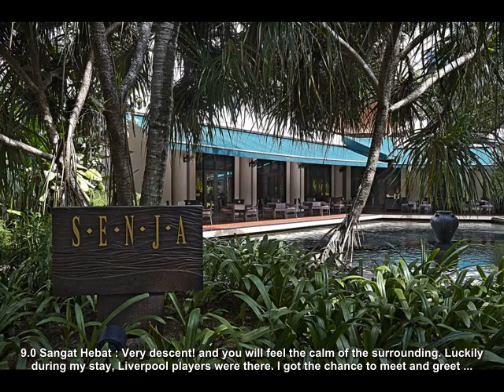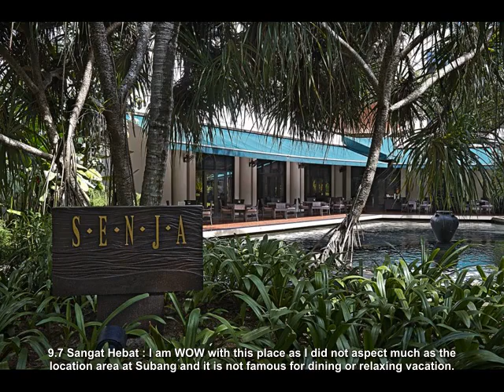Ulasan - The Club Saujana Resort Kuala Lumpur - Kuala Lumpur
Lihat semua ulasan

The Club Saujana Resort Kuala Lumpur
Address: Saujana Resort Jalan Lapangan Terbang , Subang Jaya, Kuala Lumpur, Malaysia, 40150

The Club Saujana Resort Kuala Lumpur Fasiliti:

    - Pengangkutan lapangan terbang
    - Wi-Fi percuma semua bilik
    - tab panas
    - sauna
    - bilik wap

The Club Saujana Resort Kuala Lumpur Berhampiran:

    - Mid Valley Mega Mall
    - Tokong Thean Hou
    - Kuil Sri Maha Mariamman
    - Petaling Street
    - Pavilion Kuala Lumpur
    - Aquaria KLCC
    - Petronas Twin Towers
    - Kuala Lumpur City Centre (KLCC)
    - Suria KLCC
    - Batu Caves